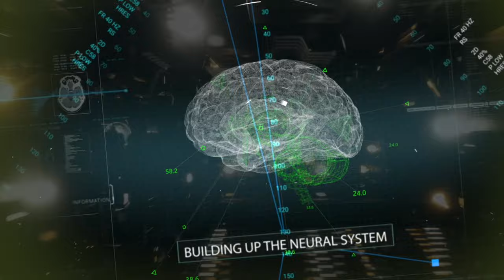STILLBIRTH - Autonomous Eradication (Official Video) Brutal Surf Death Metal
STILLBIRTH - Autonomous Eradication (Official Video)
Album: STILLBIRTH - Homo Deus (Release Date - April 7th, 2023)
Genre: Brutal Surf Death Metal
Location: Hagen, Germany 🇩🇪
For fans of: Dying Fetus, Ingested, Aborted
Label: Distortion Music Group

Music & Lyrics written by: Lukas Swiaczny
Guitars & Vocals recorded by: Lukas Swiaczny
Drums recorded by: Martin Grupe
Bass-Guitar recorded by: Lukas Kaminski
Mix and Master by: Demigod Recordings
Video done by: Mariel Luis
Cover Artwork by: Aghy Purakusuma

Bandmembers Stillbirth 2023:
Lukas Swiaczny - Vocals
Leonard Thoma - Guitar
Szymon Skiba - Guitar
Lukas Kaminski - Bass Guitar
Martin Grupe - Drums

Released in association with STILLBIRTH & Distortion Music Group